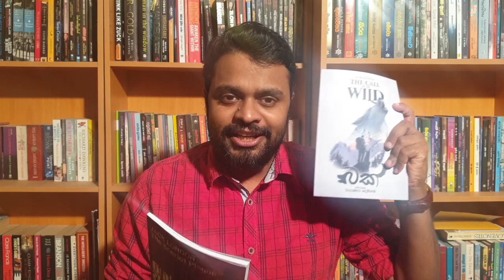081 --- The Scarlet Plague- Jack London (Charunya Dehigama)